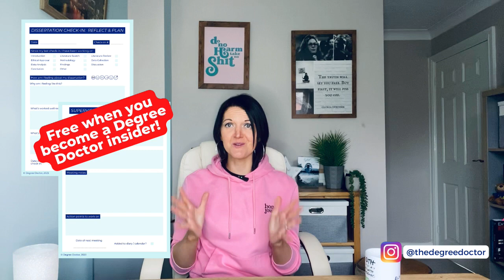Four reasons why you should consider a literature or library based dissertation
Four reasons why you should consider a literature or library based dissertation. Literature based dissertations have multiple benefits, four of which I cover in this video.

Chapters:
0:00 - 0:55 Introduction
0:56 - 2:55 What is a literature-based dissertation?
2:56 - 3:30 Four key benefits
3:31 - 5:08 (1) Avoids logistical issues
5:09 - 6:29 (2) Minimises ethical issues
6:30 - 7:45 (3) Wider range of topics
7:46 - 9:30 (4) Time flexibility
9:31 - 10:29 One very important final point!
10:30 - 10:57 Become a Degree Doctor insider

What are the three types of social science dissertation? Primary, secondary and litertuare based

// See my videos BEFORE everyone else does! //
For early access to my videos and whole load of other cool things, become a Degree Doctor channel member!

// Get free weekly reassurance that you’re COMPLETELY NORMAL! //
The PhD journey can be a tough one, and my weekly emails are written with that in mind! They’re full of practical advice and easy-to-implement tips, as well as, “It’s okay, the way you’re feeling is completely valid” type stuff.

// I sell lots of great stuff! Take a look at what you can buy! //
Want to see some of the resources and courses you can buy to help you on your PhD journey? Here are a few that you might like if you enjoyed this video:
Want to get confident with paradigms?
Need some quick wins? Try my Cheat Sheet Library
Want me to walk you through each of your PhD chapters, step-by-step?